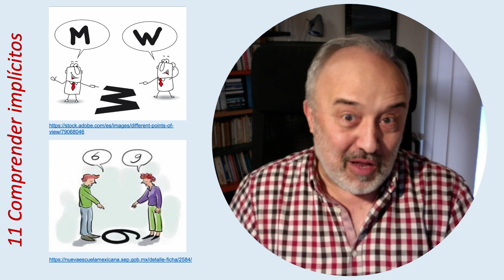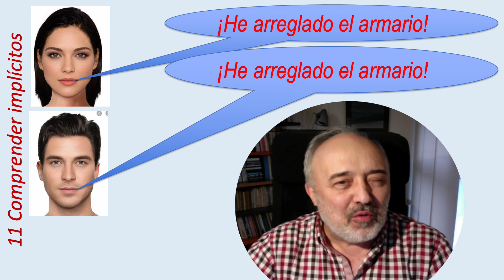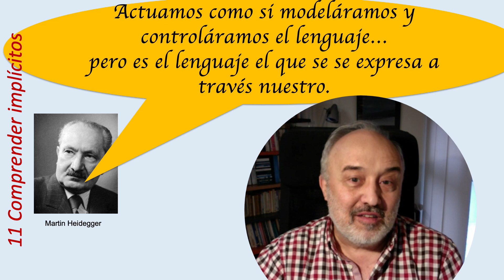11 Comprender implícitos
Ejemplificación y análisis del proceso de inferir implícitos y del papel que desempeña la cultura particular del lector en esta actividad. Lectores diferentes entienden implícitos diferentes según quién sea el autor y el contexto.